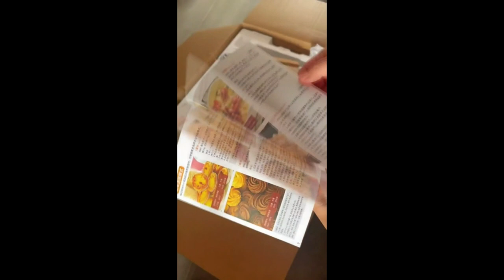Visitors at home, don't fry the beans anymore do like me it's simple and delicious 28